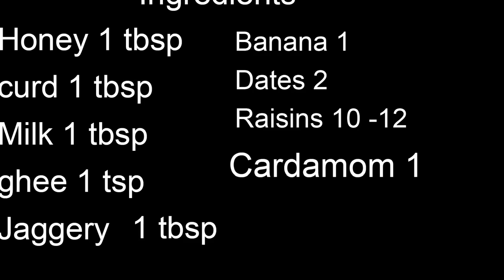இன்று உங்கள் வீட்டில் இந்த பிரசாதம் செய்யுங்கள்|Pooja Recipe| Panchamritham|Saraswati/Ayudha Poojai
Festival Season is full of traditional pooja recipes .
Panchamritham is a tradition offering which is a mix of fruits and five ingredients called amritham. Credits : iMovie